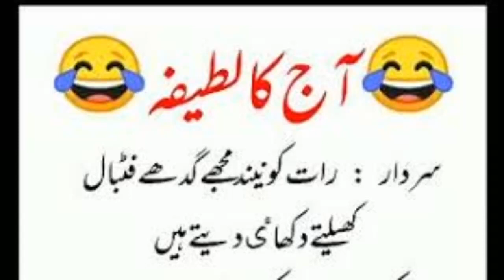married life funny jokes video(2)